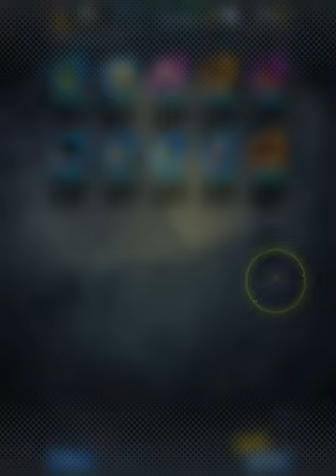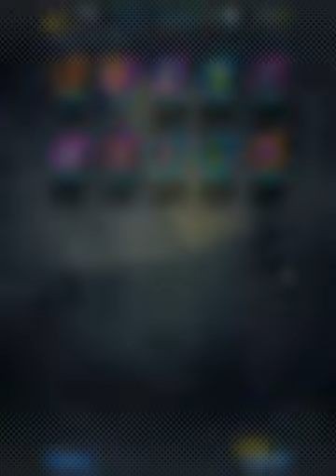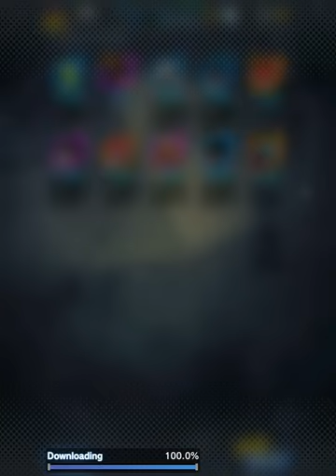Getting shafted on my alt account (Dragon Ball Legends)